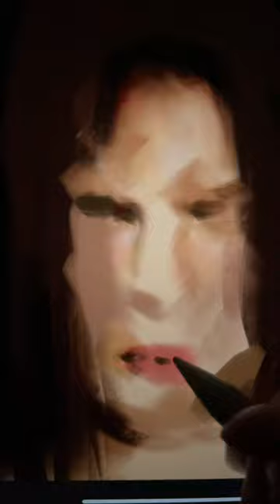big titan energy 😍🫶